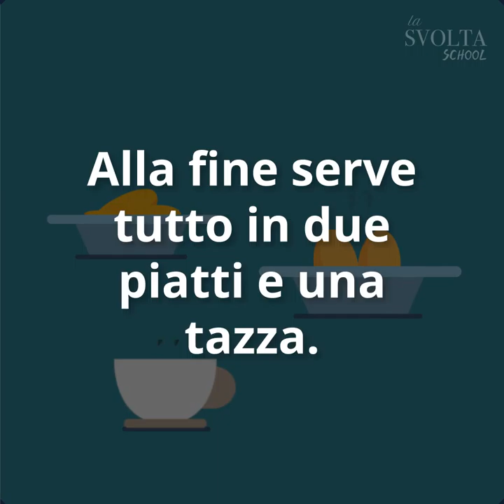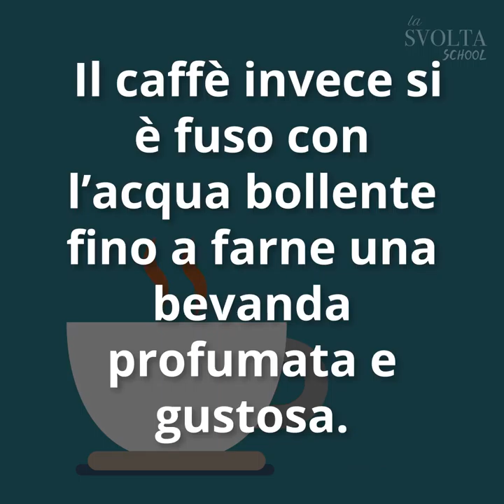Lo bevo tutti i giorni, eppure ...